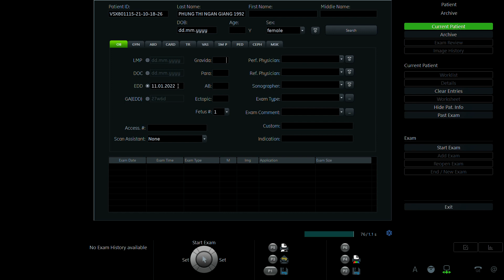PHÙNG THỊ NGÂN GIANG 1992